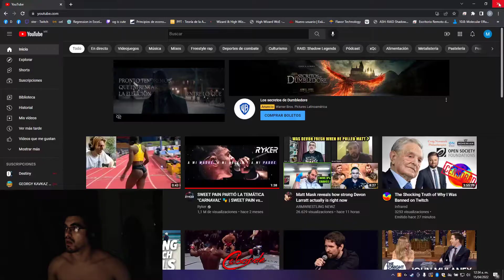Man my GraveKeeper Really Is Some OtherWorldly Shiiiii [HoN]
Twich.tv/miniDonbeE